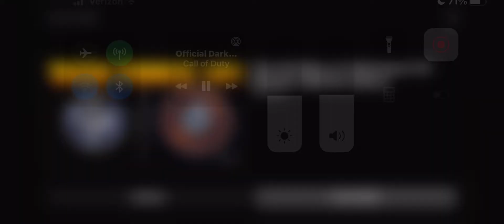Call of Duty: Modern Warfare II Official "Dark Water" Level Gameplay!!!